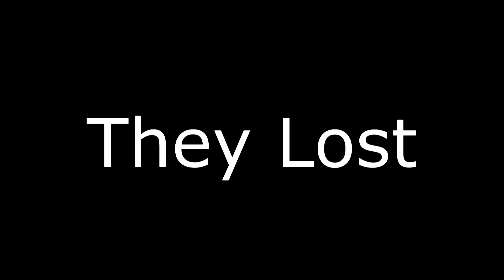I Turned 18! / Big Announcement (Best Moments Past Year)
Thx for watching have a great day.